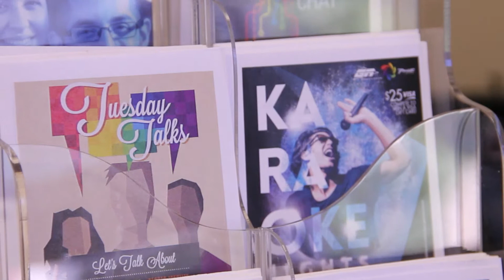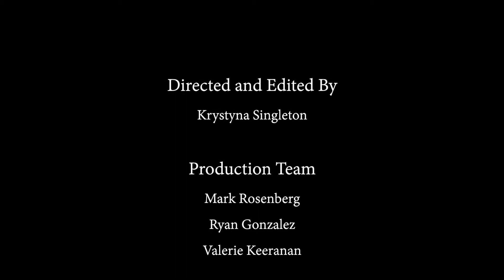Tuesday Talks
A Week at the University Student Union